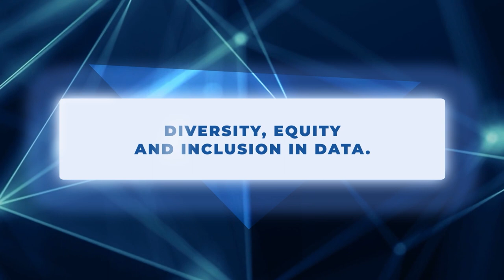Diversity, Equity And Inclusion In Data | Europe 2022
The panel 🔹 Diversity, Equity And Inclusion In Data 🔹 was discussed at Malta Week this November:
🗣 Prof Georgi Chaltikyan, Professor of Digital Health at Deggendorf Institute of Technology
🗣 Vincenzo Varriale, Psychologist, Neuroscientist & Co-Owner at Aequilibria Health Ltd
🗣 Oladimeji Ewumi, Founder of The Health and AI Writer
🗣 Hosna Salmani, PhD student in Health Information Management at Iran University of Medical Sciences, Tehran, Iran
🗣 Bryan Ogden, Founder at Ninjamoba LTD
🗣 Mary Akangbe, Founder & President Zenith Global Health

⚕ What is Med-Tech World? ⚕
Med-Tech World aims to bring together leading companies, start-ups, investors, healthcare technology professionals, and media under one roof. We want to empower networking, investment, and knowledge sharing.